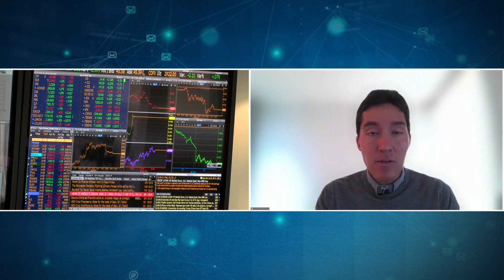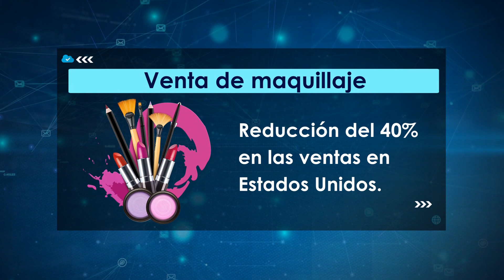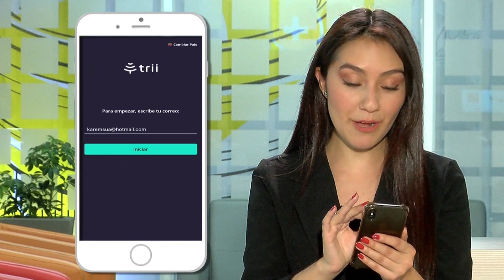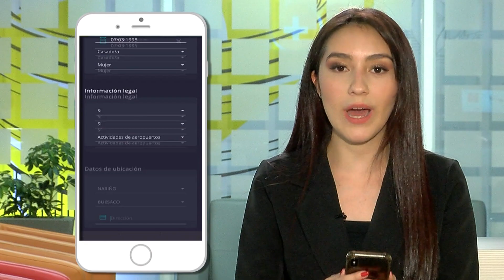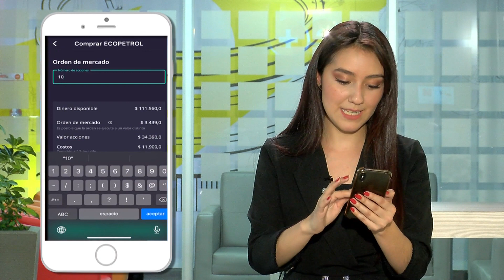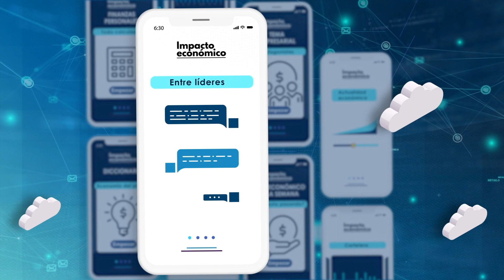Posible cese al fuego en Ucrania. Y La industria de los conciertos | Impacto Económico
En Impacto económico hablaremos sobre las repercusiones de un posible cese al fuego en Ucrania. La reactivación de la industria de los cosméticos. Mauricio Reina habló con Ángela Castro de OCESA sobre los conciertos y espectáculos en el país. Y el reto con la aplicación Trii.